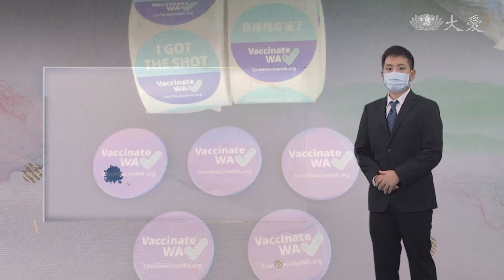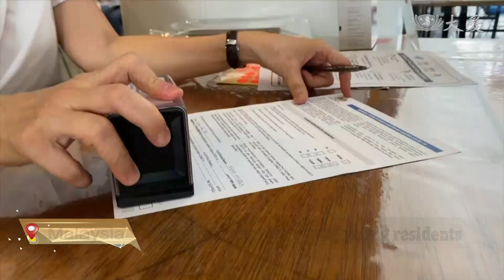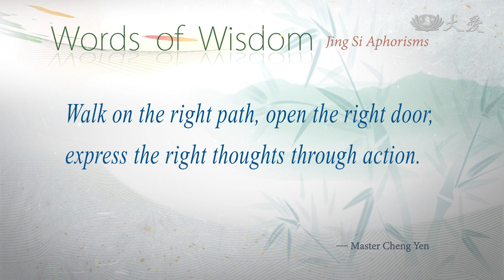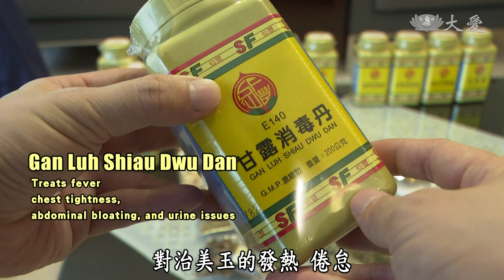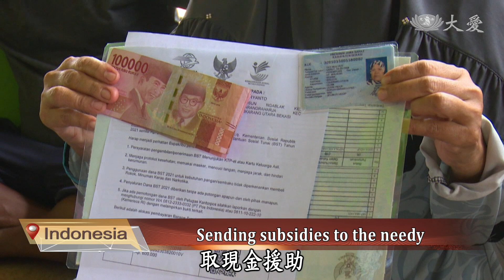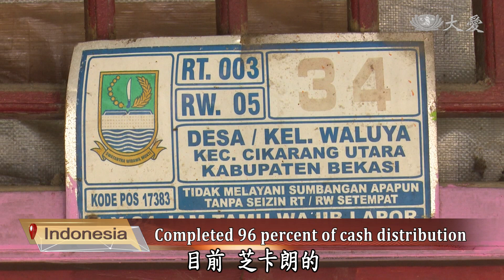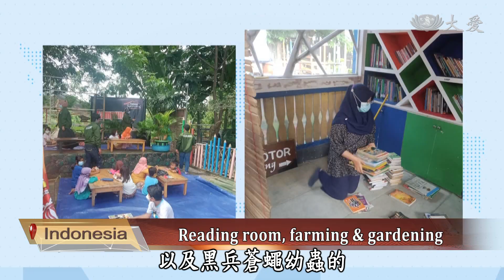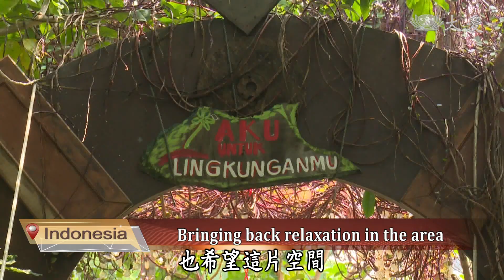【DaAi Headlines】20210718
●In Seattle, Tzu Chi volunteers encouraged locals to come and get vaccinated.
●A three year old girl relies on respiratory tubes to live, facing hardships with optimism.

1. 西雅圖接種站
Welcome to Da Ai Headlines. I’m Hu Chiao. Thank you for joining us. In Seattle, temporary vaccination stations are established in communities. One Tzu Chi volunteer, who works part-time at ICHS, told Tzu Chi Seattle branch about this news. Therefore Tzu Chi has invited ICHS to serve nearby residents at the Tzu Chi office.

2. 馬大學疫苗站
As Malaysia’s COVID cases rise, the government is forced to establish multiple vaccination centers in order to speed up the rate of vaccinations. UTAR’s campus becomes a drive-through vaccination station, assisting the government in their efforts to vaccinate the public.

3. 檳城接種志工
To battle the pandemic, Malaysia government calls for more medical volunteers.Retired doctor Leong Hean Choon and dentist Tan Kuan Ming have both volunteered at the vaccination station. Let’s meet these compassionate medical volunteers.

《靜思語》行正道、走正門，以外在行動表現內心正念。
Walk on the right path, open the right door, express the right thoughts through action.

4. 換肺小鬥士
In Taichung, Taiwan, a three-year-old girl suffers from abnormal lung development, relying on a respirator since birth. Although seeking medical treatment is challenging, she has stayed optimistic.

5. 精準視訊診療
In mid May, the pandemic broke out once more in Taipei and New Taipei City with over 100 COVID confirmed cases per day. Patients with light symptoms are sent to quarantine locations instead of hospitals. Upon receiving requests from quarantine stations, Taipei Chinese Medical Association provided services for patients with light symptoms. The association’s service has led 10 patients to recover from COVID-19. Moving on, 22 associations established Chinese medicine hotlines, providing free medical advice to citizens on weekdays from 9 am to 5 pm.

6. 加贈物資
In Canada, Tzu Chi North Toronto Liaison Office, two volunteers discovered a poster on a local domestic violence prevention center as the office looks to collect supplies for people in need. Afterwards, supplies were quickly purchased then given to the center.

7. 印現金紓困
Faced with the pandemic, the Indonesian government provided direct cash assistance to impoverished families. In order to avoid gatherings, staff went door to door to send subsidies to the needy. Each family can receive 20 usd at a time. Here’s more.

8. 印戶外綠空間
During this pandemic, to give local residents a place to breathe some fresh air outdoors, a community in Tangerang City has been turned into a green garden, where residents can come read a book and take in the view of all that is green.

END：衛星卸熊頸圈
In Taitung’s Haiduan Township, a bear by the name Mulas was released back into the wild on May 2020. Workers from the Forestry Bureau made contact with Mulas and retrieved data from her satellite collar. The data will be helpful to the preservation of the Formosan black bear species. We will leave you with these images. Thank you for joining us. Goodbye.

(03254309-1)